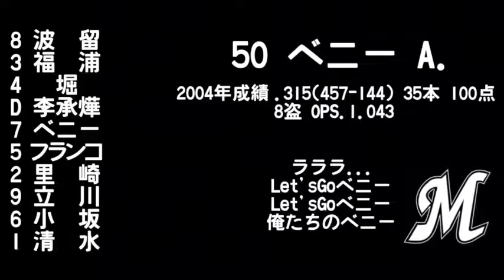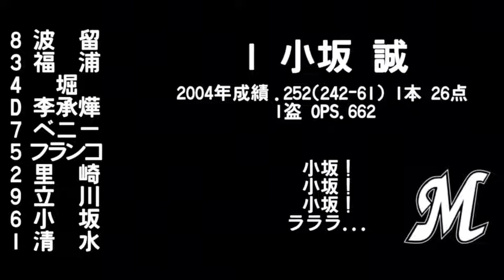2004年 千葉ロッテマリーンズ 開幕戦 1-9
波留→福浦→堀→李承燁→ベニー→フランコ→里崎→立川→小坂